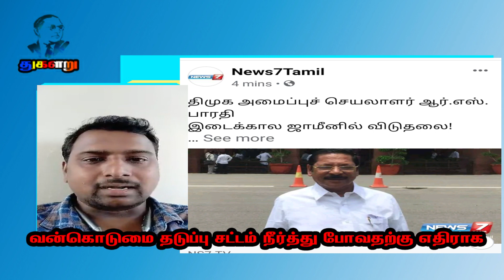திமுகவின் இரட்டை வேடம் | DMK FAILS | ARIVAR PADHAI